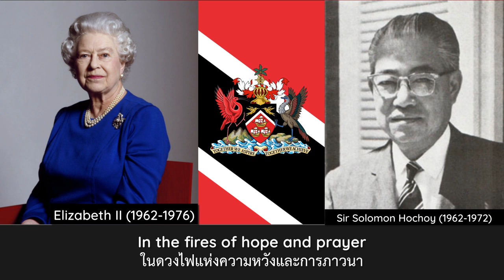Forged from the Love of Liberty - National Anthem of Trinidad and Tobago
"Forged from the Love of Liberty" is the national anthem of the Trinidad and Tobago. Originally composed as the national anthem for the short-lived West Indies Federation (1958–1962), this song was edited and adopted by Trinidad and Tobago when it became independent in 1962. It was written and composed by Patrick S. Castagne.
0:06 - 0:16 : The Queen and Governor-General of Trinidad and Tobago
0:17 - 1:13 : The President and Prime Minister of Trinidad and Tobago